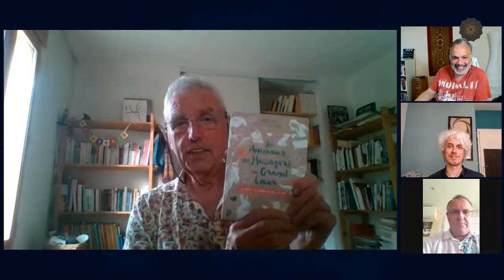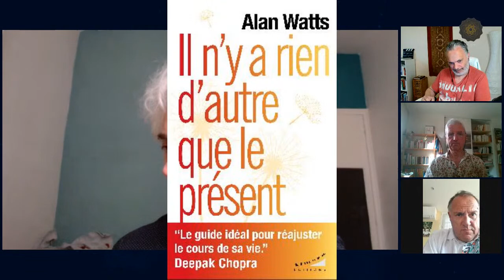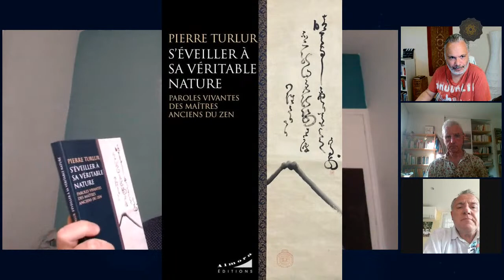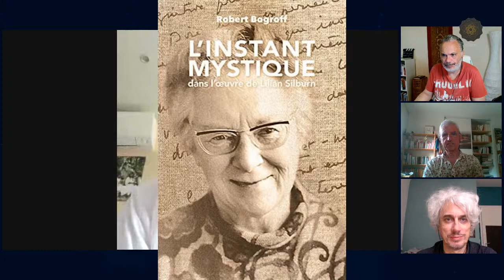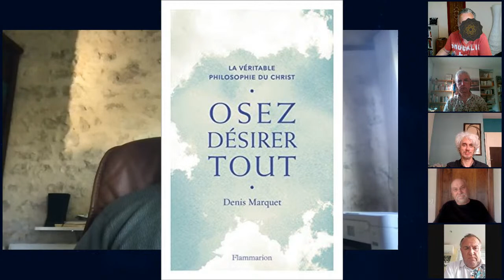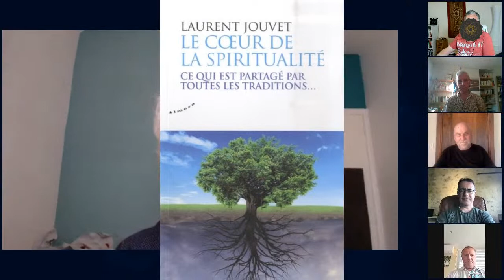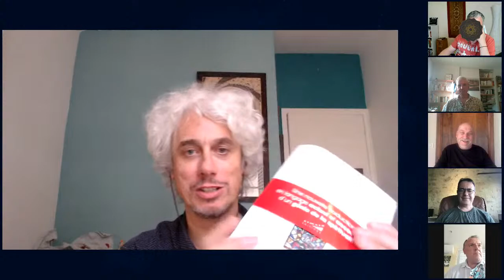"A Livre Ouvert". Revue littéraire avec Laurent Jouvet et Denis Marquet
Revue littéraire du 2 Juin 2022

Nouvelle revue littéraire " A livre Ouvert" avec deux invités: Laurent Jouvet pour le livre "Maître Eckhart, intégrale des 180 sermons" et Denis Marquet pour le livre "Dernières nouvelles de Babylone"
Rencontre animée par José Le Roy Jean-pierre Chometon et Yves Michel